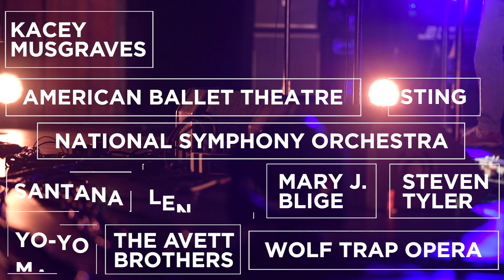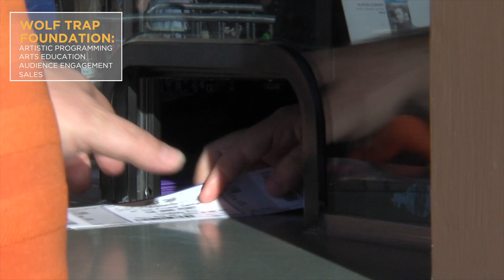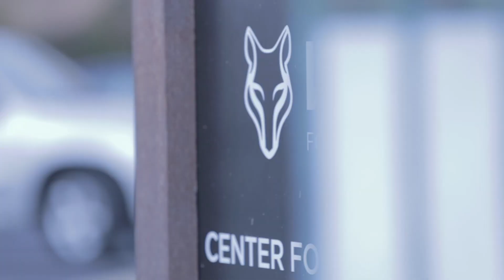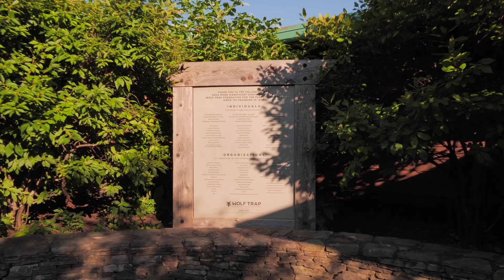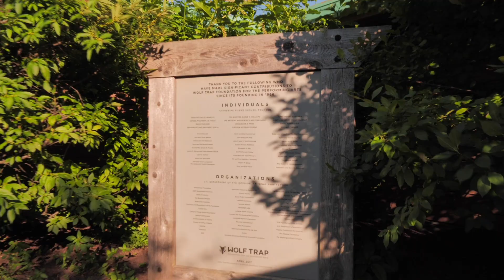Welcome to Wolf Trap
Wolf Trap National Park for the Performing Arts is a majestic natural setting for over 100 performances across all genres every summer. Home to the architecturally stunning Filene Center and the charmingly intimate Children’s Theatre-in-the-Woods, the 117-acre Park offers dining and hospitality amenities throughout the summer season, and year-round recreational opportunities, including hiking trails, picnic areas, and sledding.

In addition to the work at the park, Wolf Trap Foundation programs and produces music year-round at The Barns at Wolf Trap. Manages Wolf Trap Institute's varied education programs for life-long learning. Operates Wolf Trap Opera’s internationally renowned training and performance program.